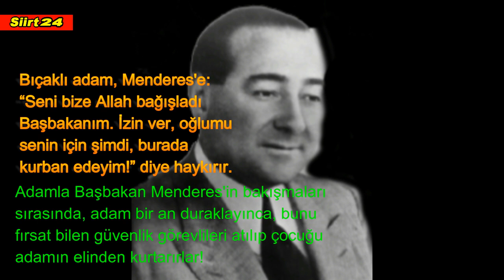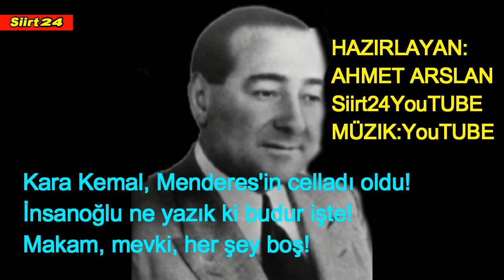Adnan Menderes in İdam SEHPASINI Kim Çekti İnanmak Çok Zor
Önceki gün merhum Başbakan Adnan Menderes'in idam edilişinin 58'inci yıldönümüydü…

Menderes'le birlikte aynı dönemde asılan Dışişleri Bakanı Fatin Rüştü Zorlu ve Maliye Bakanı Hasan Polatkan, Topkapı'daki Anıt Mezar'da düzenlenen törenle anıldılar.

Törene katılan Meral Akşener “Bu idamlar demokrasi tarihimizin ağır yarasıdır” dedi.

Büyük bir yurtsever olan arkadaşım Uçal Dalgıç, Viyana'dan arayarak
dedi ki:

“Siyasilerin çevresini hep bir takım çıkarcılar sarıyor, peygamber muamelesi yapıp onları yanıltıyorlar. Bu tür kişilere Menderes'in dramı sanıyorum ders olur, lütfen yaz bunu!”

Uçal Dalgıç hatırlatmasa o adam aklıma gelmeyecekti. Çünkü aradan tam 60 yıl geçti!

Ayakları yerden kesilmiş makam ve mevki sahiplerine ithaf olunacak, büyük bir hayat dersidir bu… Gerçek bir yaşam öyküsü! Aklı olan her makam sahibi ibret alır!

“Tarih 17 Şubat 1959…

Dönemin Başbakanı Adnan Menderes'in uçağı Londra'da, tam inişe geçtiği sırada düşer…

Vikers Viscount tipi uçak, o devrin en modern hava aracıdır ama pilotaj hatası uçağı düşürmüştür.

Uçaktaki 21 kişiden 14'ü ölür.

Korkunç kazadan kurtulan 7 kişiden biri Başbakan Adnan Menderes'tir.

Türkiye'ye trenle dönen Menderes, Sirkeci garında devlet töreni ile karşılanır.

Gar ana-baba günüdür. Karşılayanlar asında Menderes'in en büyük muhalifi olan CHP Genel Başkanı İsmet Paşa bile vardır.

Asıl ilginç olay bundan sonra yaşanır. Adnan Menderes perona ayak bastığında, insanlar dalgalar halinde ona doğru ilerler. O sırada elinde bıçakla kalabalığı yaran bir adam, ensesinden tuttuğu 6 yaşlarındaki bir erkek çocuğunu birdenbire Başbakan Menderes'in önüne yatırır.

Herkes dehşet içinde bu korkunç sahneyi izler.

Bıçaklı adam, Menderes'e:

“Seni bize Allah bağışladı Başbakanım. İzin ver, oğlumu senin için şimdi, burada kurban edeyim!” diye haykırır.

Adamla Başbakan Menderes'in bakışmaları sırasında, adam bir an duraklayınca, bunu fırsat bilen güvenlik görevlileri atılıp çocuğu adamın elinden kurtarırlar!

Sirkeci garında yaşanan bu acayip olaydan 18 ay sonra, takvimler 17 Eylül 1961'i gösterirken Adnan Menderes idam sehpasına çıkarılır, bitkin adımlarla yürüyordur.

Uçak kazasından bir yıl sonra 27 Mayıs İhtilali olmuş, yargılanan Menderes idama mahkûm edilmiştir.

Başbakan Menderes titreyerek idam sehpasına çıkar. Cellat gelip, Menderes'in ayaklarının altındaki sandalyeyi çeker. Türkiye'yi 10 yıl yöneten adam şimdi ipin ucunda sallanmaktadır.

Peki, Başbakan'ın ayaklarının altındaki iskemleyi çelen adam kimdi biliyor musunuz?

Sirkeci garında, çocuğunu Başbakan Menderes için kurban etmek isteyen adamdı!

Yani Üsküdarlı gece bekçisi Kara Kemal, Menderes'in celladı oldu!

İnsanoğlu ne yazık ki budur işte!

Makam, mevki, her şey boş!

İşte ders alınacak ve tüm makam sahiplerine ibret olacak bir öykü!